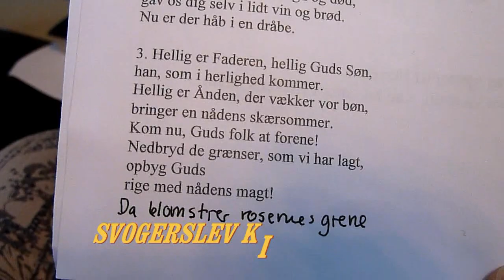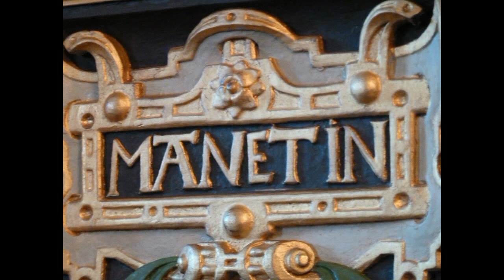SPILLEMANDSGUDSTJENESTE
SPILLEMANDSMUSIK BRUGT TIL GUDSTJENESTE
I SVOGERSLEV KIRKE
17. OKTOBER 2010